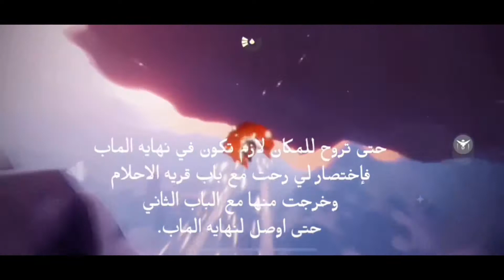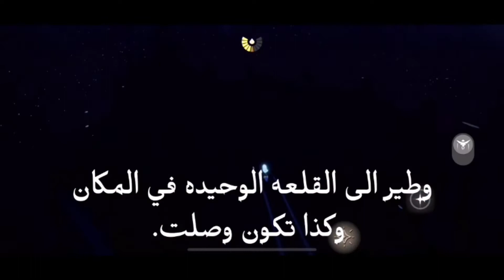أجمل مكان مخفي في سكاي🌄|How to get to the oob area in valley of triumph |Sky: Children Of The Light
( غروب الشمس في وادي الزعماء) 🌄

مرحبا 💕

صورت اجمل مكان في سكاي كثير حلوو ومعروف واذا رحت له راح تحصل لاعبين كثير هناك ، وما يحتاج قناع تشيبي ولا طاولة ويمديك  تروح له لوحدك.